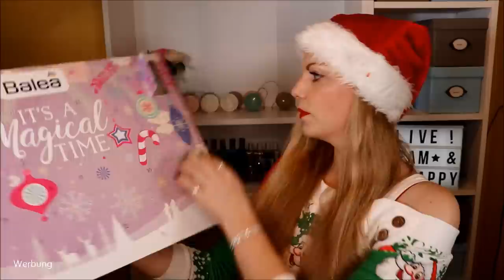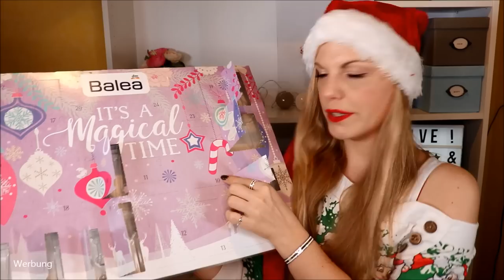IST ER SEIN GELD WERT? Balea Adventskalender 2019 | Alle 24 Türchen öffnen & Verlosung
Die meisten Adventskalender stehen tatsächlich schon in den Läden.

Heute zeige ich dir den kompletten Inhalt der 24 Türchen vom Balea ItsAMagicTime Adventskalender!

Heiligenschein Haarreif

Ein paar Adventskalender:*
Foodist Adventskalender 2019: foodi.st/unj5dz bzw. und mit dem Code CLAUDI5 kannst du zusätzlich 5 € sparen
AMAZON BEAUTY Adventskalender 2019

♡ Schreibe mir einen lieben Kommentar unter dieses Video mit dem WHOCARES und/oder der Info, dass du am Gewinnspiel teilnehmen möchtest

Liebe Grüße
Claudi